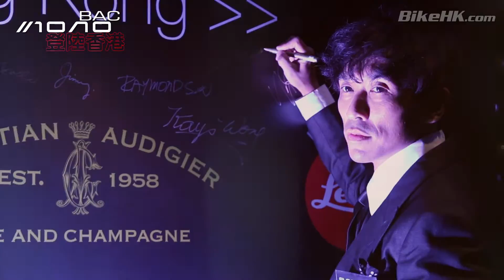BAC Mono Launch Party